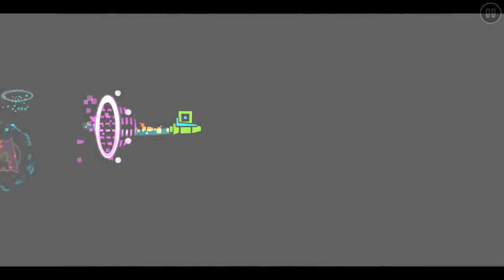M1LLI0N PP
Finally...

M1LLI0N PP by 11p, 2Hojun, Alsephina, Coinlol, FlaZmaX, ItzPlon, MGnesium, Mintcat7, NewTurN, Larkspur, Lepton, Litier, Reippah, Sio S, sugardude, Ven94

Thumbnail by UnChaiN